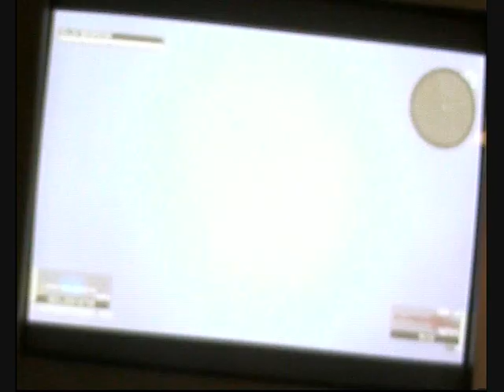metal gear solid 4 parte 8 (1-2)by IE sports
prima parte dell'ottavo gameplay della IE sports di mgs4